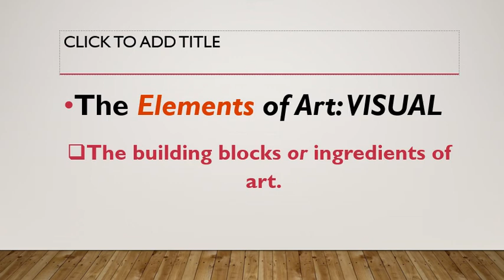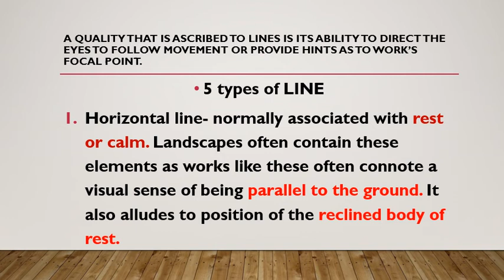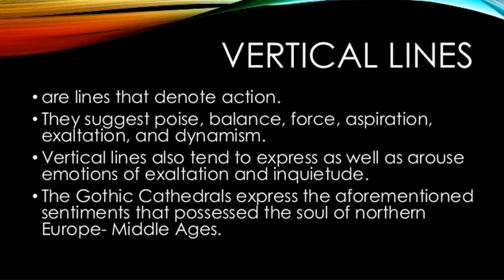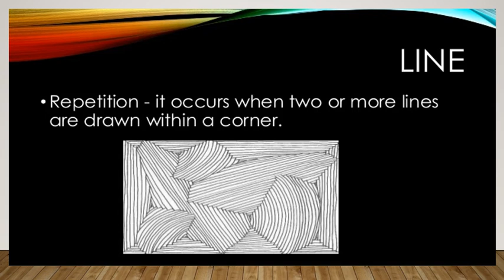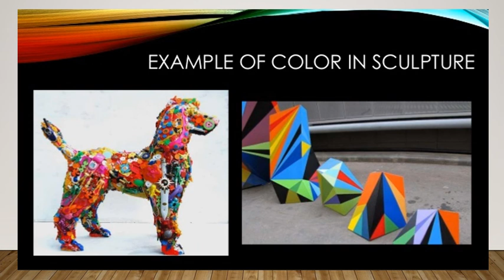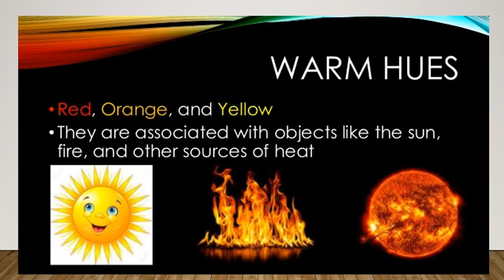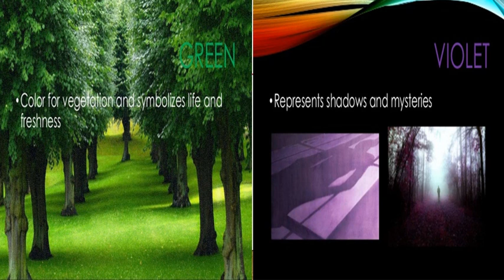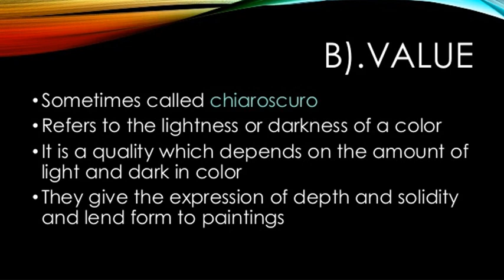art app lesson 1 midterm part 1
part one of the midterm  lesson 1 for the subject art appreciation
presented by: Nicka Narag